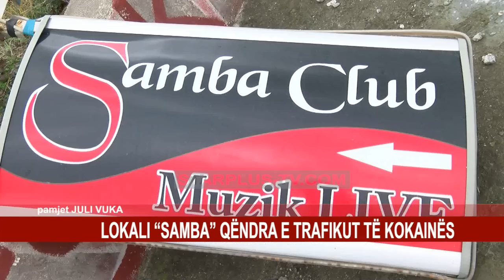LOKALI “SAMBA” QËNDRA E TRAFIKUT TË KOKAINËS